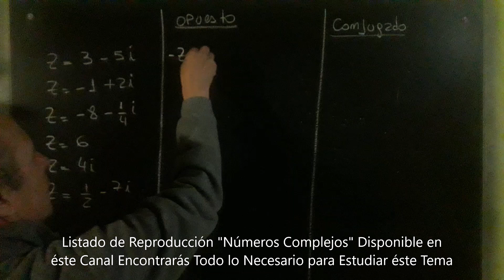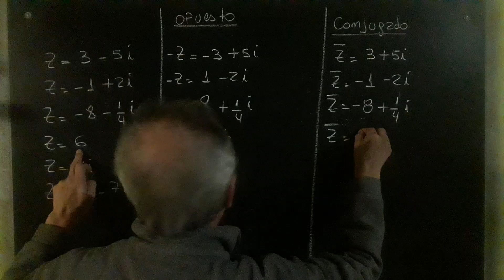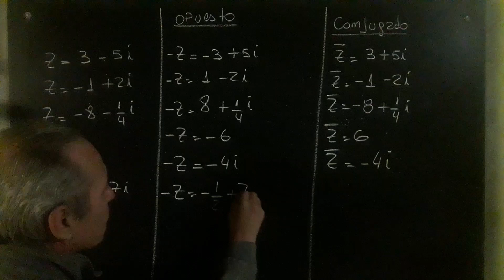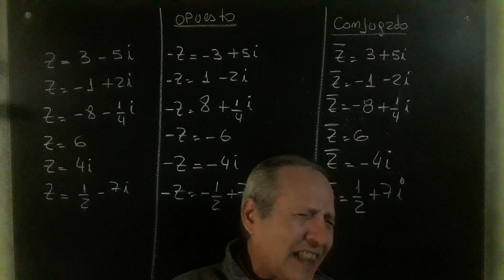Números Complejos Opuestos y Conjugados